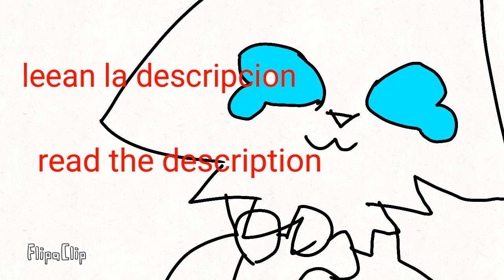👇👇👇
Español:
hola estrellitas hoy nadamas le quiero avisar que ya no voy hacer collabs por el simple hecho de que casi nadie quiere participar pero cuando tengo 50 o 100 subs si hare collabs bueno byee los quiero ✓✓

Inglés:

Hello little stars, today I just want to let you know that I am no longer going to do collabs for the simple fact that almost nobody wants to participate but when I have 50 or 100 subs if I will do collabs well byee I want them ✓✓